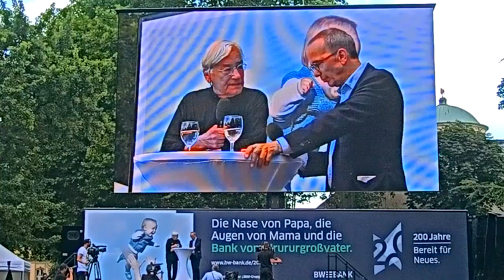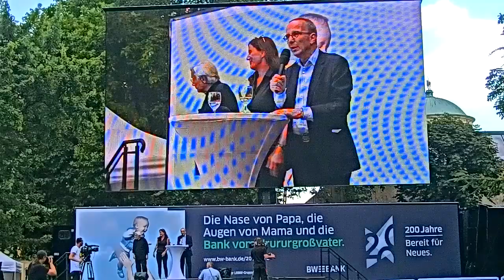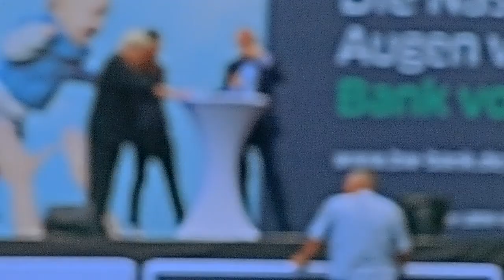Famous Last Words: Jossi Wieler & Klaus Zehelein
Ehrengast Klaus Zehelein im Interview zum Abschluss der Intendanz von Jossi Wieler am 25. Juli 2018 in Stuttgart bei 'Oper am See'.

Be adventurous and find information on plays, opera and new music every week on the two-hour radio show 'NeuGut - Erstes und Bestes bei Freies Radio Freudenstadt'. Find the station's live stream at

NeuGut programming: Monday 20-22 (live) - Repeats on: Tuesday 8-10 - Wednesday 13-15 - Thursday 4-6 - Saturday 0-2 (all Berlin/Germany time)